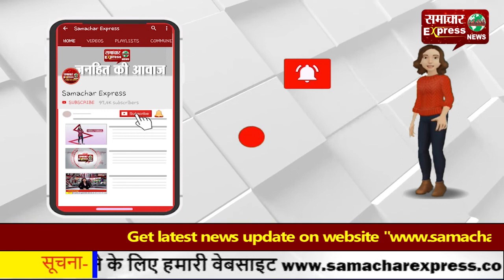करनाल के बसताड़ा टोल प्लाजा पर डटे किसान—आज भी कराया टोल फ्री